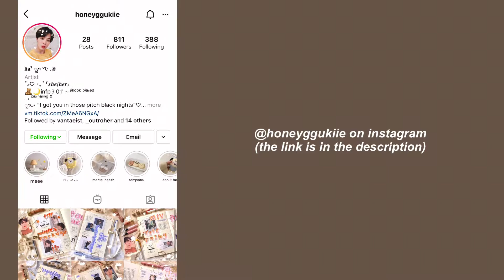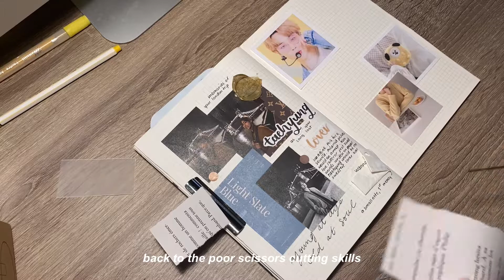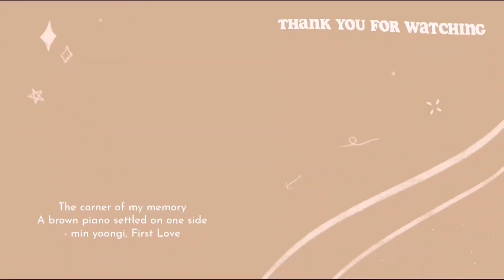💛 journal with me | recreating @honeyggukiie’s spread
Hiii hello 🐣

I hope that you're doing good and that this day is treating you well !!

In today's video, I will be recreating one of my friend's spread. I had a lot of fun doing this so I hope you will like how it turns out ! ]

🎐 stationnery used/shown :
my journal is just like a Midori A5 grid journal but it's not the same brand
++ midori journal masking tape ( I got the yellow and orange masking tape in this set)
Tombow glue tape
Stabilo brush pen
Uni-ball Vision Elite (the pen I write with)
Uni-ball Signo (my white pen)

Remember to take care of yourself! You're as important as anyone else and I hope that you realise how amazing you are! Taking breaks, crying, being lazy... it's okay. You're doing great so far! Have a drink, stay safe 🪴

Luv u, Latte